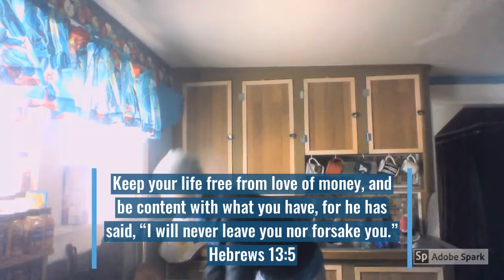Jay88Fitness Healthy Aldi & Walmart Grocery Haul with Prices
2-23-19 Grocery Haul at Aldi and Walmart.